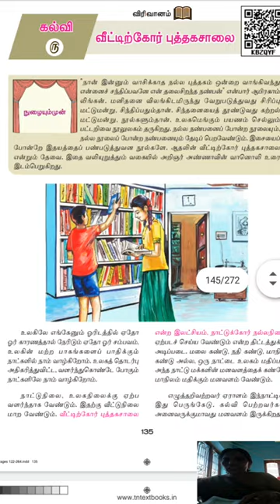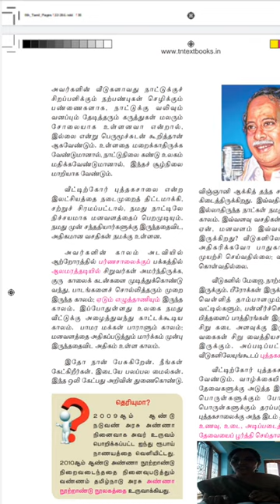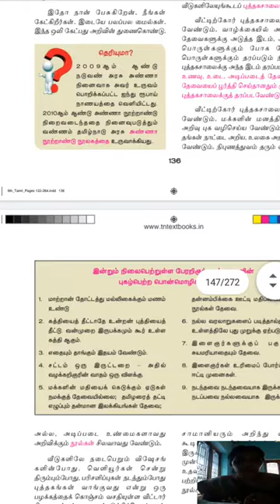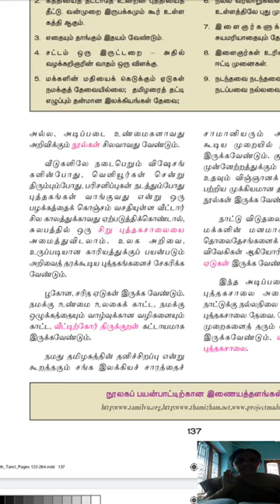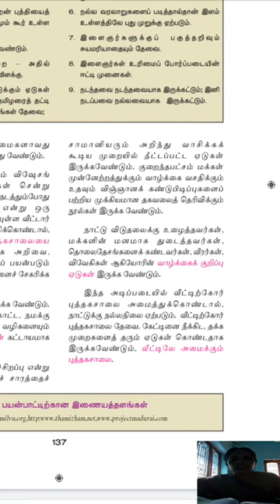Grade IX - Tamil || Eyal - 5 Virivanam Vetirkor Puthagasalai || Bethlahem Matric School